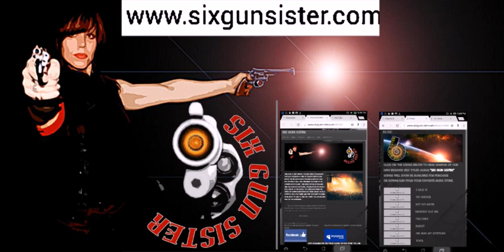Holler Productions- Six Gun Sister- tool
Holler Productions would like to give a warm welcome to its latest addition to the HP family (Six Gun Sister)Our music is rock...our city is Cleveland, OH... life is what we write about...the good, bad, ugly, and awesome...the stage is where we let it all out